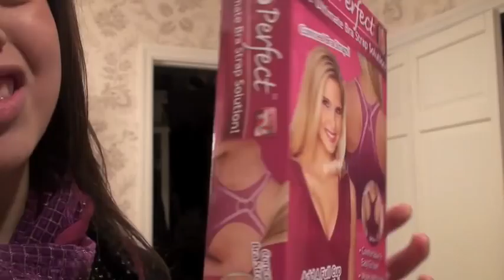As Seen On TV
The Face Master, Strap Perfect, Neckline Slimmer, Bumpits, and Dr. Scholls...for women.
All in all great video!!! might put it in a contest! View and please comment!!
                 Are you gellin?